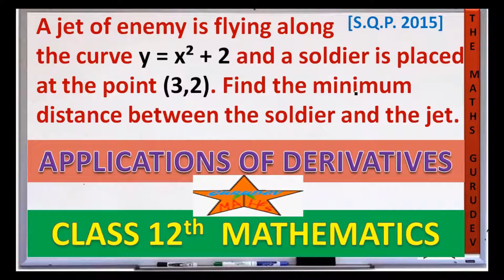themathsgurudev, A jet of enemy is flying along the curve y=x²+2 and a soldier is placed at the....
A jet of enemy is flying along the curve y = x² + 2 and a soldier is placed at the point (3,2). Find the minimum distance between the soldier and the jet.
Class 12 MATHEMATICS, APPLICATIONS OF DERIVATIVES,NCERT, CBSE,